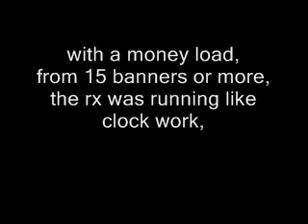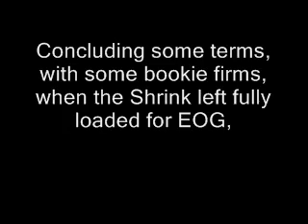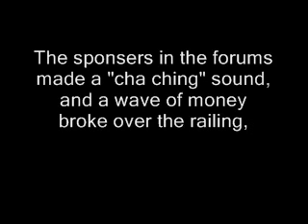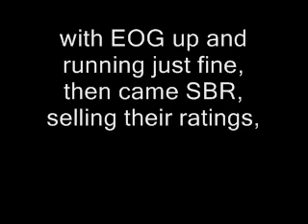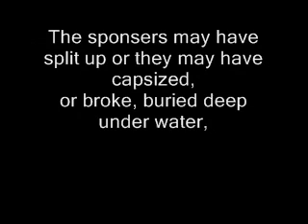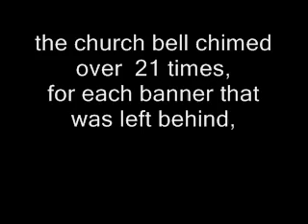"Wreck of the RX"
Wreckage?